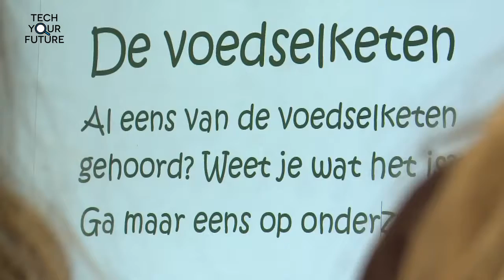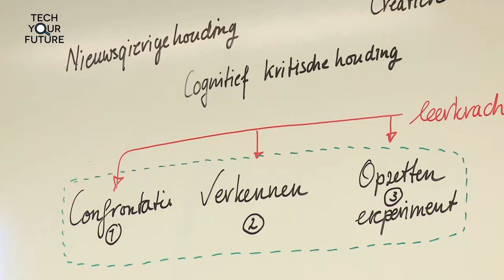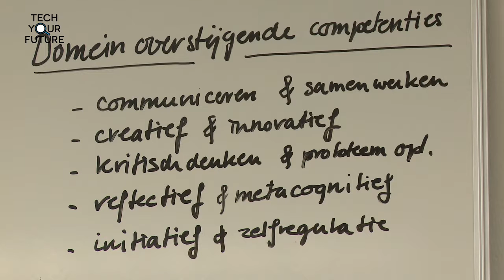Good practice onderzoekende pabo's: Science dag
In 2020 moeten basisscholen Wetenschap en Technologie geïntegreerd hebben in hun curriculum. Dat is nog een hele opgave. Ook op pabo’s wordt hard gewerkt om aanstaande leraren toe te rusten voor het geven van onderwijs in Wetenschap en Technologie. Maar hoe kunnen we de toekomstige leraren het beste hierop voorbereiden? Wat is belangrijk om aan te leren en hoe kunnen we dit als lerarenopleiding zo goed mogelijk doen?
In een serie blogs geeft Symen van der Zee, lector Wetenschap en Techniek in het onderwijs, inzicht in hoe hij met pabo's aan de slag gaat om de toekomstige leerkrachten klaar te stomen. Dat doet hij aan de hand van good practices.
In deze good practice zien we hoe de pabo-studenten van Iselinge Hogeschool zich voorbereiden op de science dag. Honderd basisschoolleerlingen zijn uitgenodigd op de pabo om verschillende proeven en experimenten te doen op het gebied van wetenschap en techniek. Lees het blog